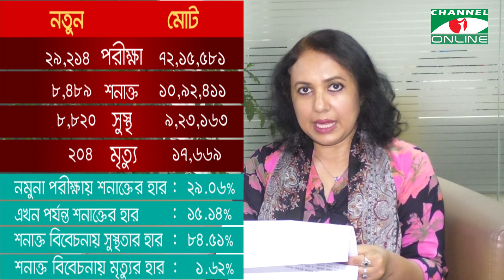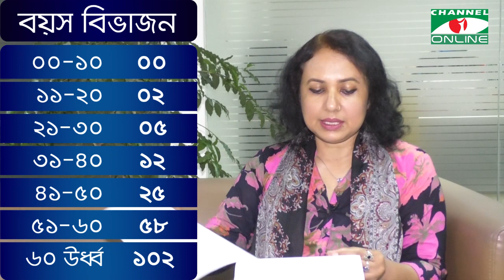চ্যানেল আই অনলাইন স্বাস্থ্য বুলেটিন (১৭ জুলাই, ২০২১)